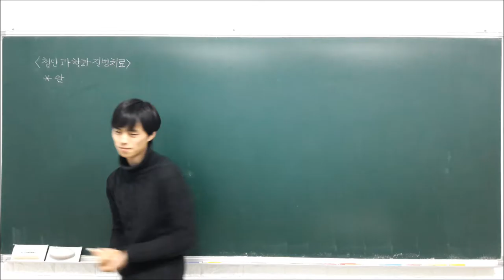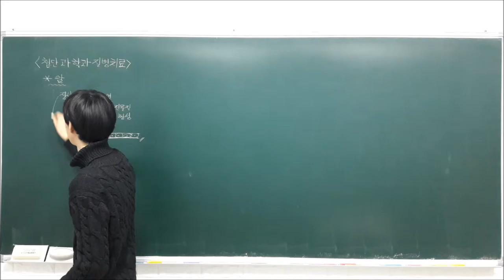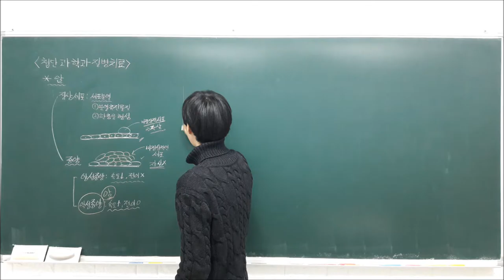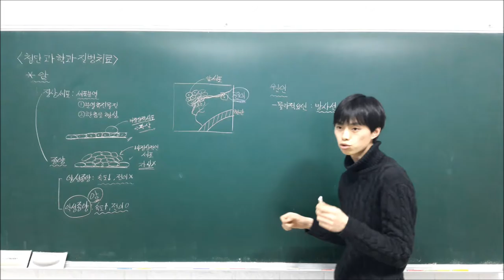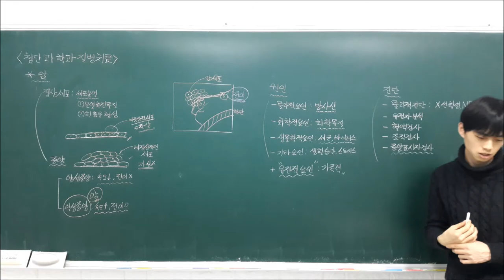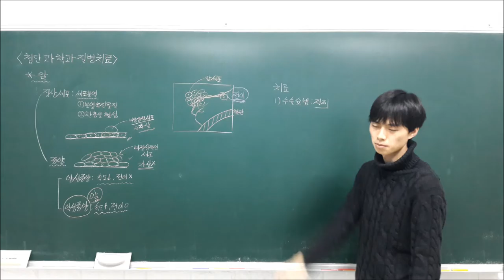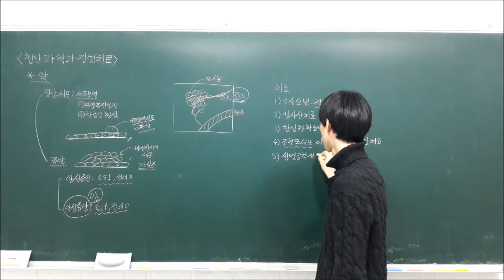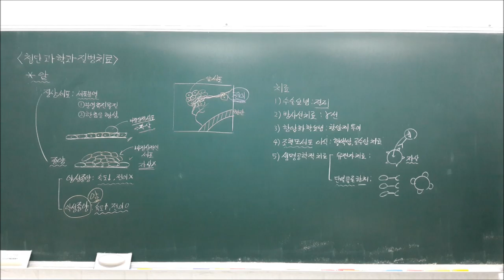고등 융합과학 5 3 3 암